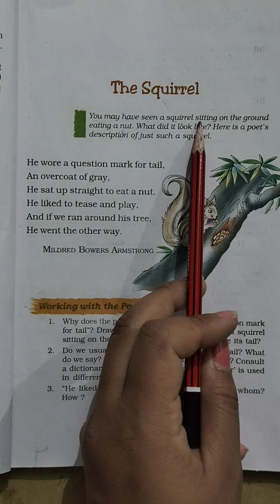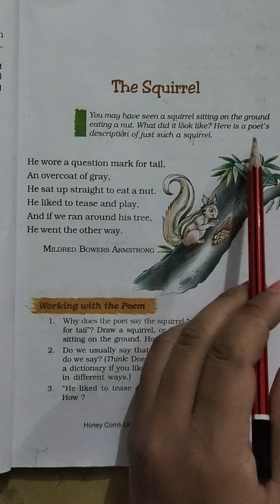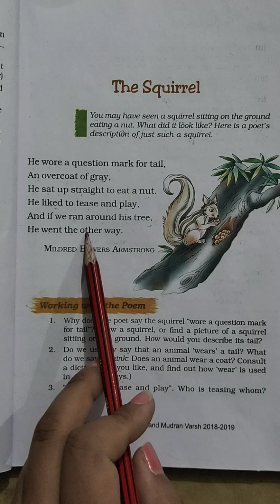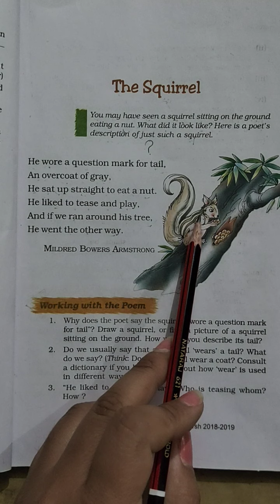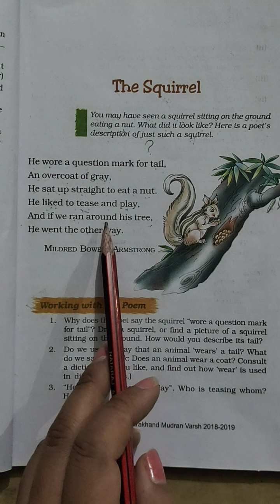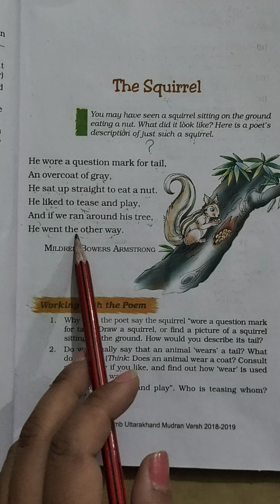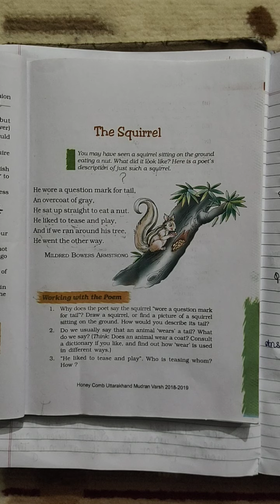NCERT - ENGLISH, CLASS - 7, Chapter - 1(The Squirrel)Explanation